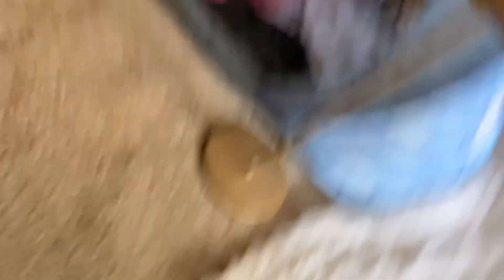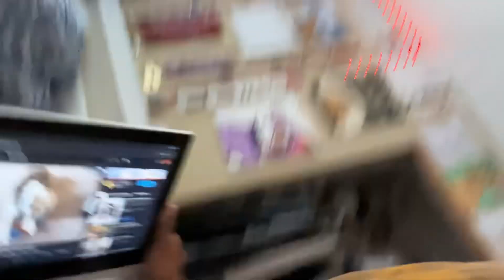Get reddy with cocoa